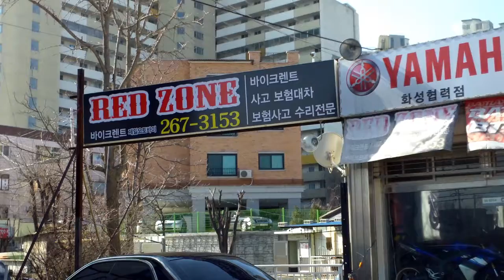Wauri Tour Part 1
I moved to a new city, so I have a couple videos about the new area I live in.  This is part one.  I'll upload part two when I get some time to edit it.